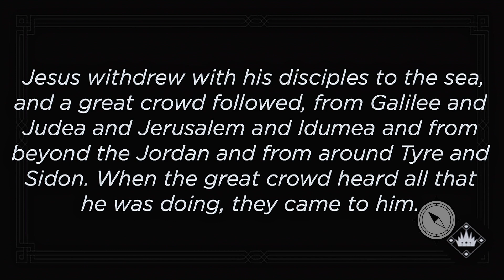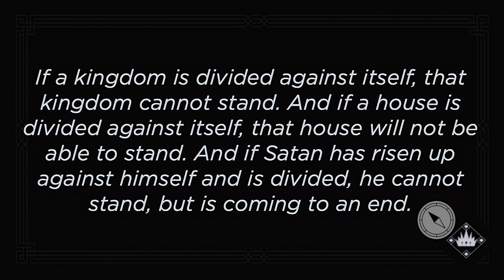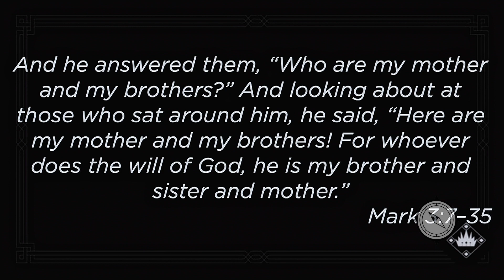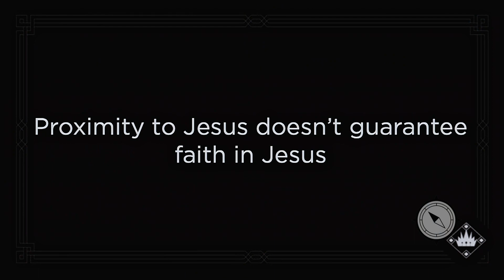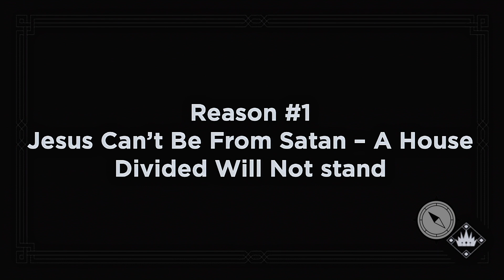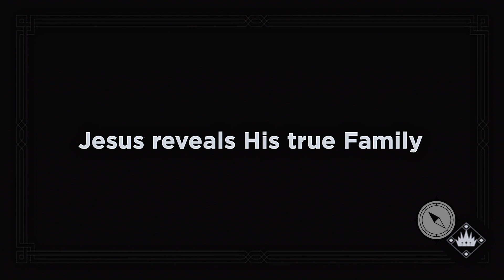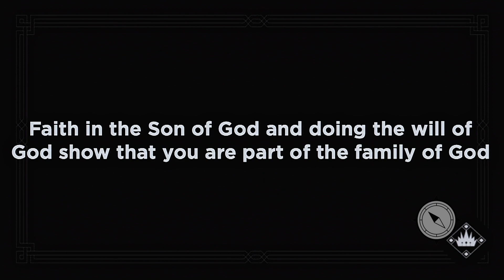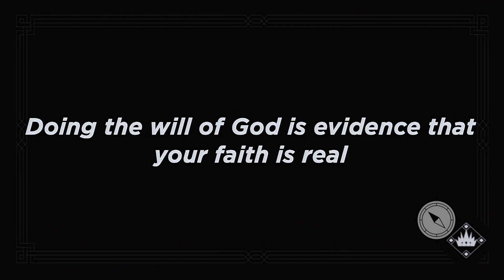7 9 2023 The True Family of God Mark 3 7 35 Dr Nick Gatzke